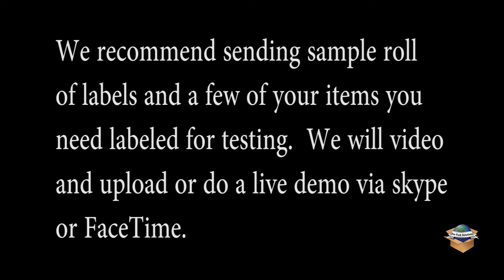Flex+Matic Labeling Flat Boxes and Bags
Dispensa-Matic Flex+Matic Labeling Flat Boxes and Bags. A quick video for some of the different items you can label automatically.

We recommend sending samples for us to test prior to purchase.